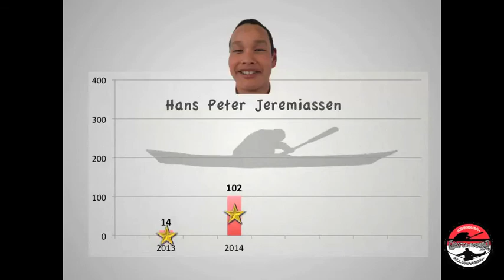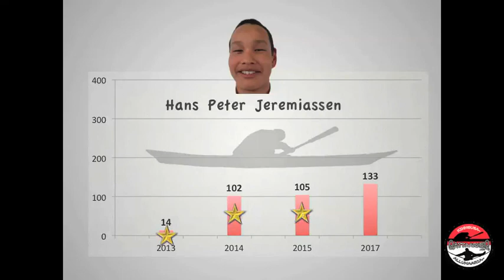8K Hans Peter Jeremiassen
Hans Peter Jeremiassen kayak rolling